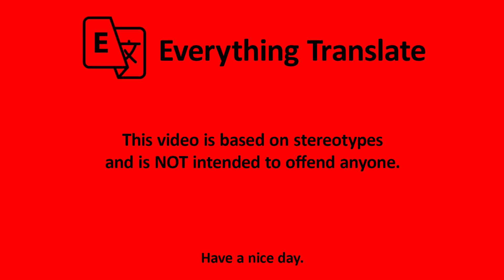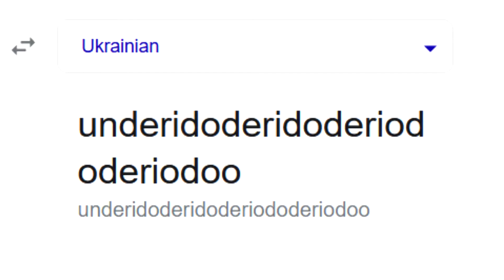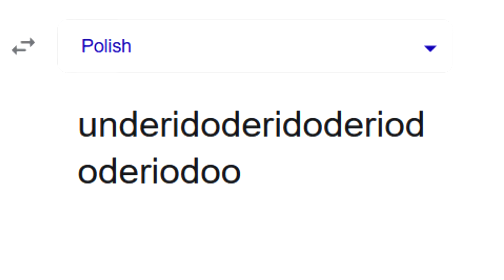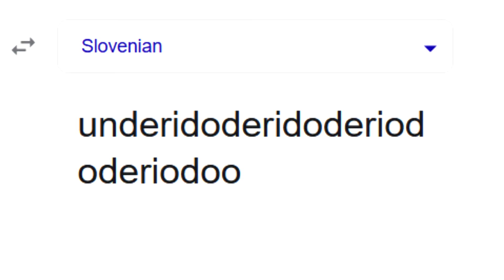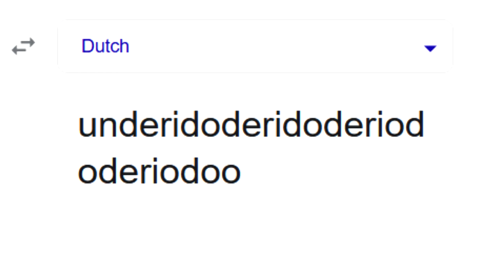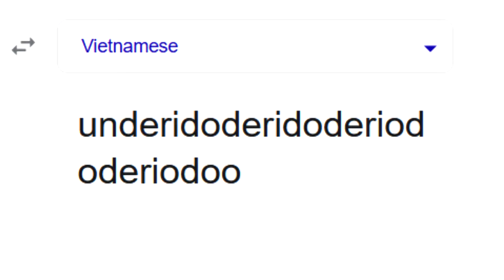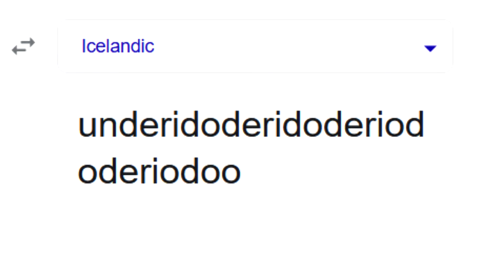(Winston Churchill) UNDERIDODERIDODERIODODERIODOO in different languages meme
You can submit your ideas for different languages meme videos by clicking on the following link (for those who don't have a YouTube account):

Songlist:
1. (Indonesian) cublak cublak suweng-indonesian instrumental music-jawa island
2. (Italian) Funiculi Funicula
3. (Chinese) Yi Jian Mei (xue hua piao piao bei feng xiao xiao)
4. (German) Ein Schifflein sah ich fahren
5. (Norwegian) Bukkene Bruse - Fanitullen
6. (Turkish) Bomba Çiftetelli
7. (Czech) Ta naše hospoda
8. (Amharic) Ethiopian Music׃Manalemosh Dibo
9. (Ukrainian) Ти ж мене підманула
10. (Danish) Virelai - Bonden og Kragen
11. (Bulgarian) ЧИЧОВОТО ХОРО - NORTH BULGARIA
12. (Serbian) Roki Vulovic - Zbog tebe - (Audio)
13. (Korean) North Korean Patriotic Song - '조선은 결심하면 한다' (Korea Does What it's Determined to do)
14. (Finnish) Hard Rock Hallelujah
15. (Slovak) Hrdza - Stephen
16. (Polish) Polish Folk Song - W Moim Ogródecku (In My Garden)
17. (Hebrew) 7 UHR 40
18. (French) La rue de notre amour (valse)
19. (Russian) ТРИ ПОЛОСКИ - KOLM TRIIPU - THREE STRIPES
20. (Slovenian) Zadovoljni Kranjci - Pridi Spomladi (1968)
21. (Afrikaans) National Anthem: South Africa - Nkosi Sikelel' iAfrika
22. (Thai) Thai Folk Music - Loy Krathong
23. (Spanish) Celebrations
24. (Portuguese) A Fechadura da Rita
25. (Dutch) Hollandse Klompendansen
26. (Romanian) Dragostea din tei
27. (Japanese) Yakuza OST - Baka Mitai (ばかみたい) Kiryu full version
28. (Croatian) Slavonsko Kolo
29. (Macedonian) Makedonsko Devojce - Macedonian Song
30. (Swedish) Swedish folk music - Triakel - Alla Gossar
31. (Malay) Flowers of Malaysia - Bunga Mawar
32. (Bengali) Bangladeshi Folk Instrumental-(বাংলাদেশের লোকসংগীত)
33. (Hindi) Bole Mora Kangana Full Video - Bandish | Juhi Chawla, Jackie Shroff | Alka Yagnik, Kumar Sanu|Sameer
34. (Vietnamese) Vietnamese Folk Song - Đào nguyên
35. (Greek) Gerakina, Po Po Po Maria
36. (Filipino) Dayang Daya-Yoyoy Villame
37. (Hungarian) Az a szép, akinek a szeme kék
38. (Irish) Irish Rebel Song- Come Out ye Black and Tans
39. (Arabic) حسين الجسمي - بشرة خير (فيديو كليب) | Hussain Al Jassmi - Boshret Kheir | 2014
40. (Icelandic) Icelandic Folk Music - Á Sprengisandi